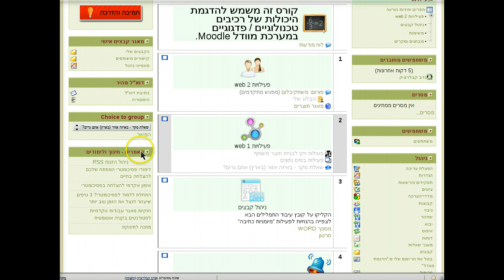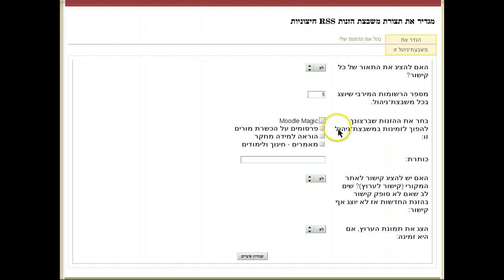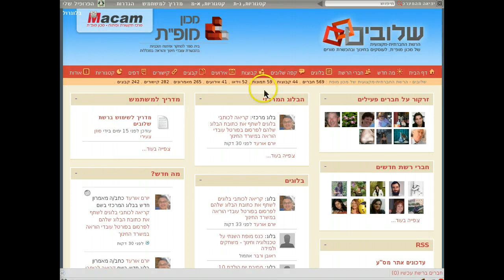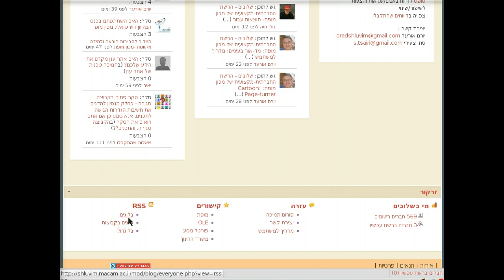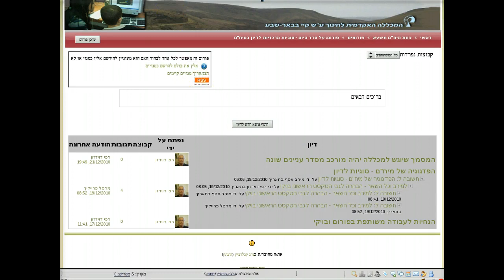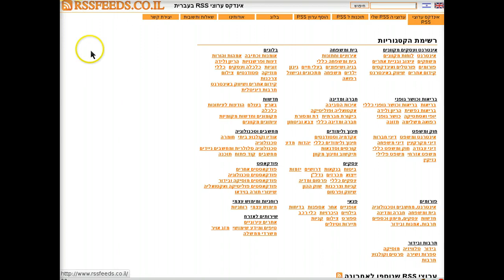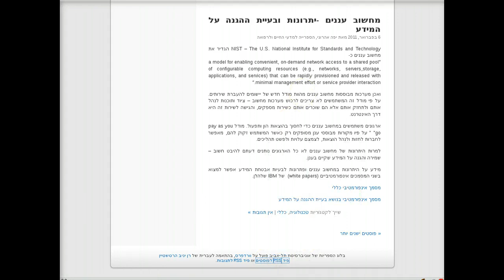הוספת משבצת הזנת RSS חיצונית לקורס במערכת מוודל